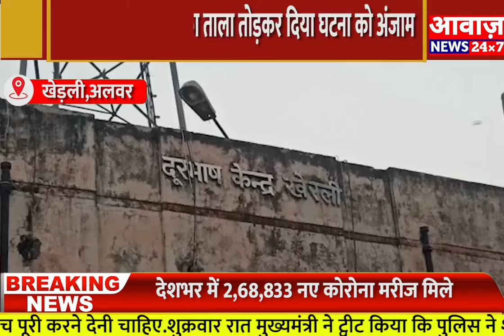ALWAR के खेड़ली कस्बे में बीएसएनएल टेलीफोन एक्सचेंज में साढ़े तीन लाख की बैटरी चोरी